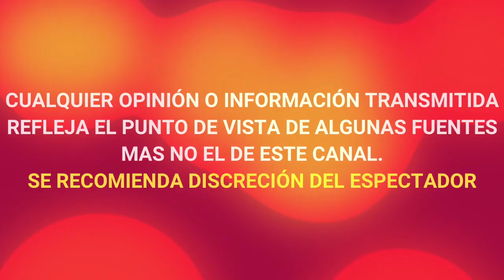¿ SE CONTAGIÓ EN FIESTA ? SAMMY PEREZ ACUDIÓ A REUNIÓN ANTES DE SER HOSPITALIZADO